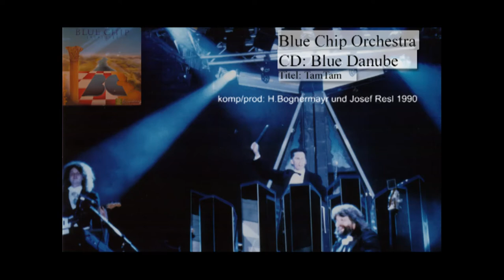Josef Resl - Blue Chip Orchestra, Tam Tam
Komponiert und Produziert von Hubert Bognermayr und Josef Resl Blue Chip Orchestra 1990 Titel: Tam Tam